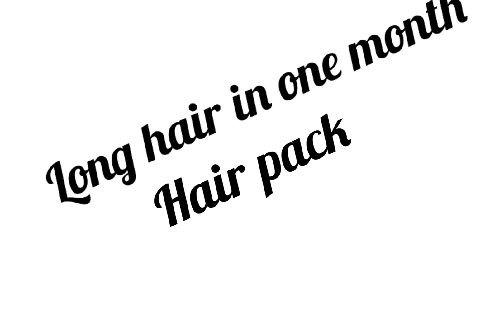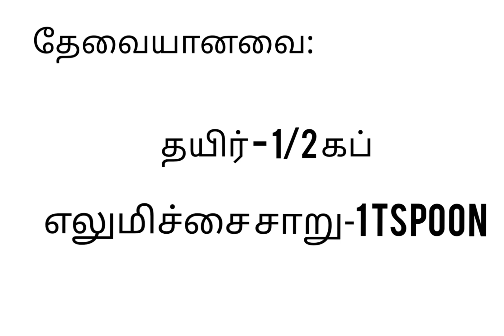நீண்ட கருமையான முடி ஒரே மாதத்திலா? இந்தப் பொருட்களை பயன்படுத்தினாலே போதுமா? நிஜக்கதை ! கேளுங்கள்.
நீண்ட அடர்த்தியான கருமையான கூந்தலை பெறுவதற்கு.. அற்புதமான குறிப்புகளை பெற்றுக் கொள்ளலாம்.
வெந்தயம்
வேப்பிலை
தயிர்
எலுமிச்சை சாறு.
தற்போதைய சூழலுக்கு ஏற்ற அருமையான குறிப்பு விவரங்கள்.